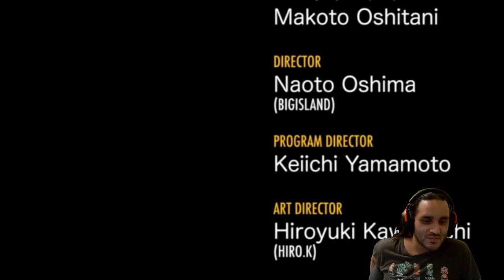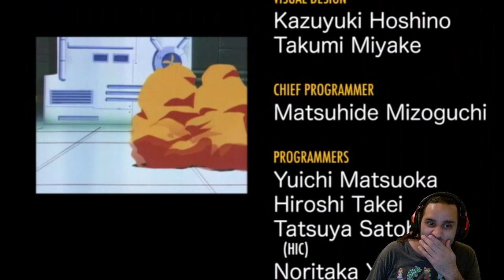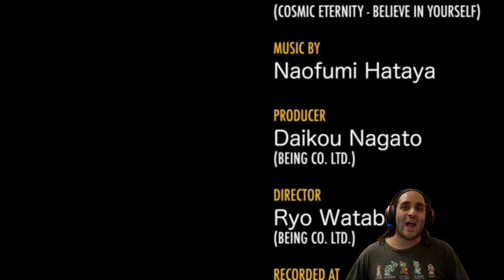Really Enjoying the Music of this game - Sonic CD Part 2 (finale)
This will be part of a series of 2D sonic games that i play from the main games with some side games if it comes up. I do have a lot of fun with some of these old games with more knowledge then what my younger self could think of.

depending on the sonic games, i may take my time or may blitz though if there is nothing of note or if i want to get all the emeralds